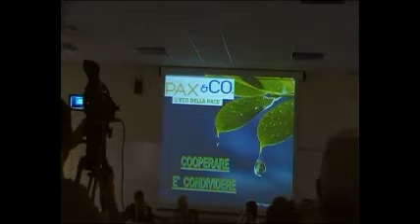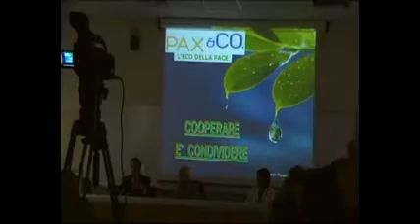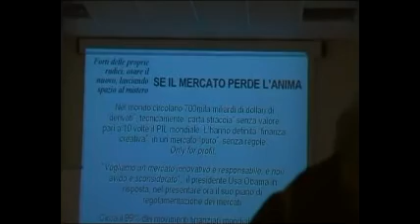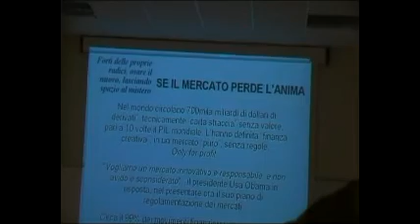Pace e Cooperazione 2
Seconda parte dedicata alla Giornata di Studio su Cooperazione Internazionale svoltasi nella Facoltà di Ingegneria a Brescia venerdi 19 giugno 2009. Stralcio dell'intervento di Alessandro Piergentili, coordinatore dell'Ufficio di Presidenza della Consulta per la Pace del Comune di Brescia, nella quale convergono oltre 50 associazioni di volontariato. Piergentili parla di trovare insieme un "progetto di Cooperazione condiviso dal territorio"